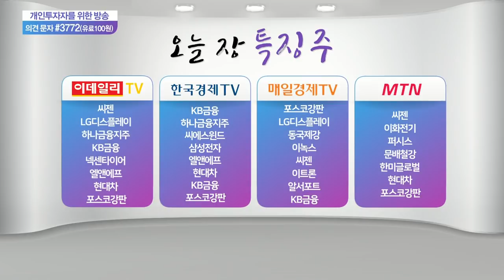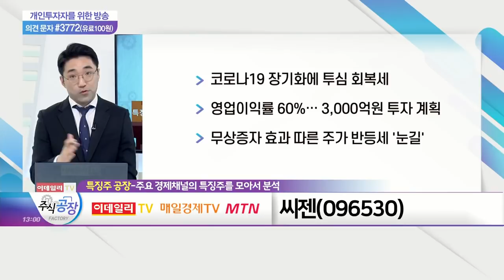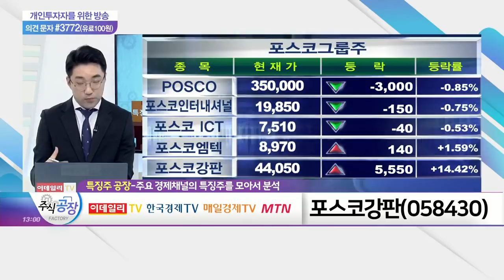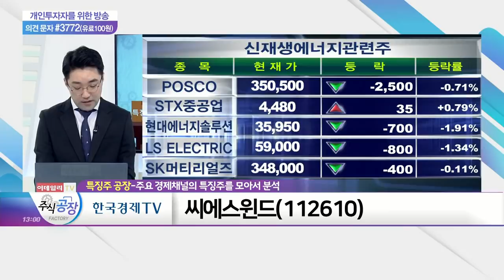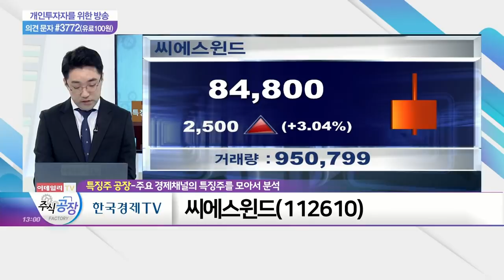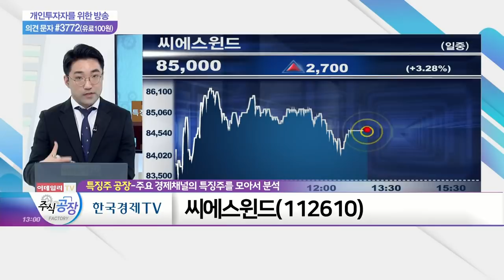씨젠, 씨에스윈드, 포스코강판_특징주 공장 (20210423)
씨젠(096530)
- 코로나19 장기화에 투심 회복세
- 영업이익률 60%… 3,000억원 투자 계획
- 무상증자 효과 따른 주가 반등세 '눈길'

- 풍력 타워 전문업체… 글로벌 점유율 16%
- 글로벌 풍력 타워 신규 설치량 증가 지속
- 美‧中 시장 점유율 확대 위한 행보 기대

포스코강판(058430)
- 영업이익 320% 급증… 2거래일 연속 '급등'
- 도금 강판의 가격 상승에 수익성 개선
- 미얀마 군부기업과의 합작 관계 종료